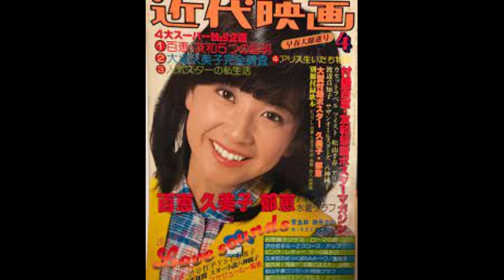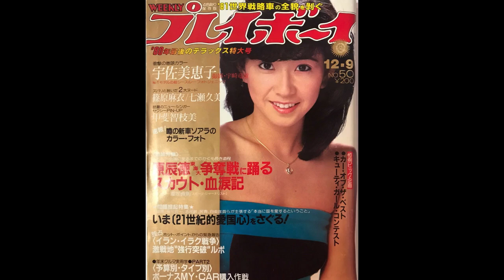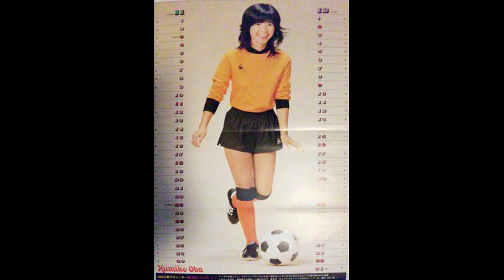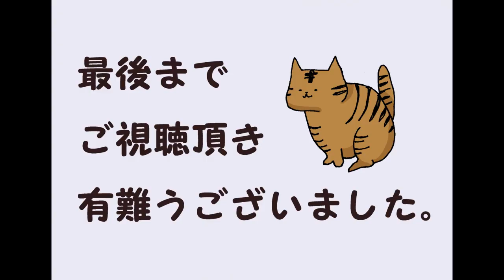70年代アイドル 大場久美子❹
出生地　　埼玉県川口市（主に旧鳩ヶ谷市域、現在は川口市に再合併）
職業　　女優、歌手、心理カウンセラー
ジャンル　　映画、テレビドラマ、舞台

大場久美子 歌手 女優 70年代アイドル# Kumiko Ohba # Singer # Actress # 70's Idol